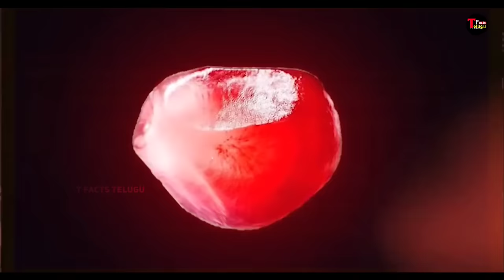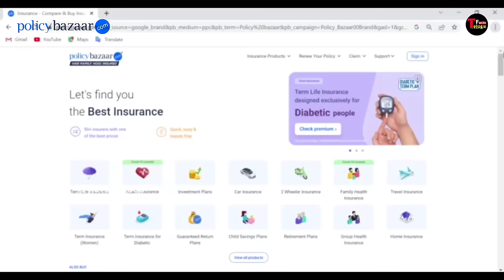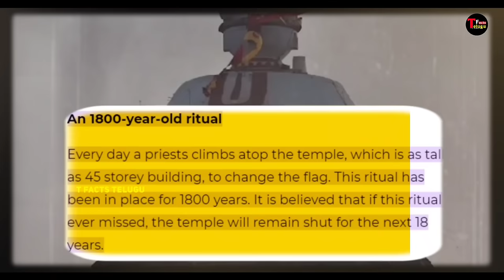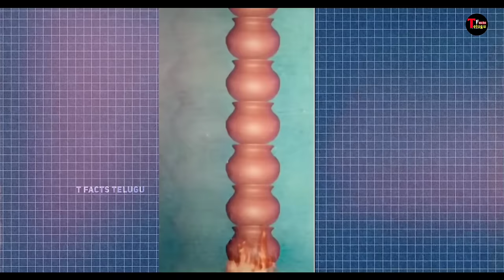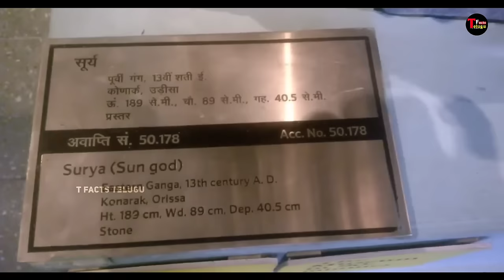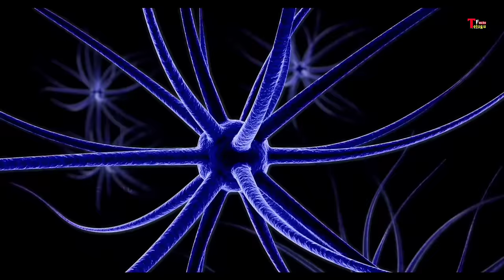పూరి జగన్నాథ టెంపుల్ మిస్టరీ || Untold Mystery Of Puri Jagannath Temple || T Facts Telugu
Why Policybazaar?

Policybazaar is India’s largest insurance comparison platform. You can simply compare and buy from the widest range of insurance and investment products on Policybazaar without any agent or paying any commission.

పూరి జగన్నాథ టెంపుల్ మిస్టరీ 😳 | Untold Mystery Of Puri Jagannath Temple | Mystery | T Facts Telugu

➜ Puri Jagannath Swamy Introduction
➜ Konark Sun Temple Idol Mystery
➜ Lord Krishna Heart in Puri Jagannath Temple
➜ Policy Bazaar
➜ Mystery no.2. no.8
➜  About Konark Temple Mystery
➜ Conclusion

Some unknown facts telugu || Top unknown telugu facts || intresting facts telugu ||

🔺Credits :- pixabay, pixels and other owners.

👉For any brand promotions 📢📢

Here you can see all Amazing and mind blowing facts in Telugu only🙂.

This channel or this content didnot encourage any violence or age restriction content against youtube community guidelines.

                                                ~ Team T Facts Telugu